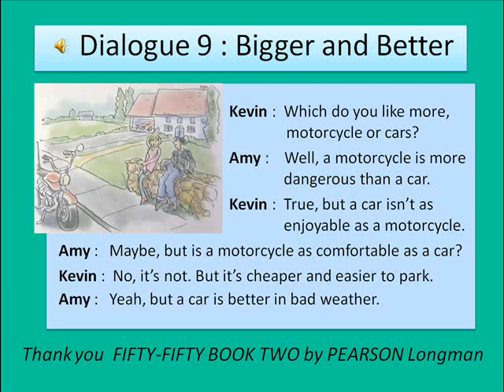English Nor Or : Fifty Fifty Book2 Dialogue 9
คลิปสื่อประกอบการจัดกิจกรรมการเรียนการสอนวิชาภาษาอังกฤษฟังพูด ม. 6  โรงเรียนนิยมศิลป์อนุสรณ์  โดย ครูประภาพรรณ  ชอดริ
เพื่อให้นักเรียนฝึกฟัง และฝึกออกเสียงบทสนทนาในชีวิตประจำวัน
ขอขอบคุณ ภาพ บทสนทนา และคลิปเสียง จาก หนังสือ Fifty Fifty Book 2 สำนักพิมพ์ PEARSON Longman